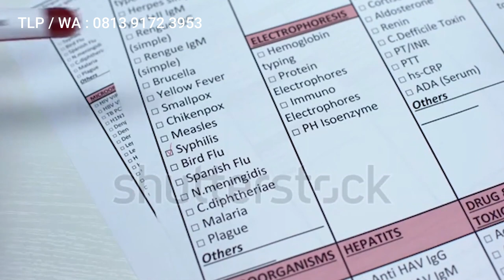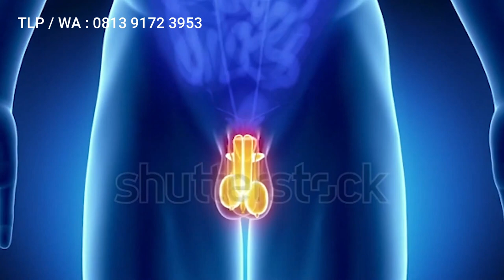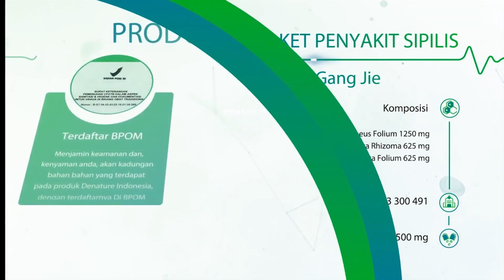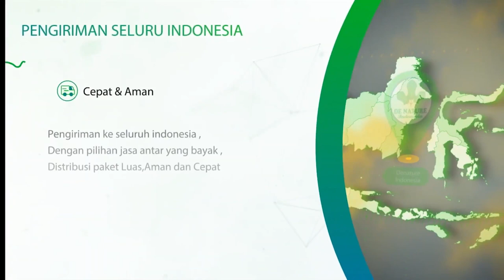Obat Alami Sipilis Kencing Nanah Dengan Bawang Putih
Obat Alami Sipilis Kencing Nanah Dengan Bawang Putih, Apakah benar ? simak tonton videonya sampai selesai ya.

Bagaimana Cara Mengobati Sipilis dan gonore yang mudah dan cepat sembuh ?

Produk Obat Herbal Bernama GANGJIE dan GHOSIAH,
GANGJIE dan GHOSIAH Ini Merupakan Salah Satu Produk Obat Herbal Asli Buatan Indonesia Yang Dibuat Dari Bahan Herbal Alami 100%.

KHASIAT Menyembuhkan :
- Sipilis / Raja Singa
- Gonore / GO / Kencing Nanah
- Klamidya
- Keputihan Abnormal/Berbau
- Infeksi Saluran Kemih
- Kencing Sakit/Panas
- Anyang anyangan
- Kencing Keluar Darah
- Flek di celana dalam
- Luka/sariawan Pada Kemaluan
- Benjolan/bengkak Pada Kemaluan

Alamat : Perumnas Cendana Asri No.9 , RT 006 RW 001 ( Sebelah Selatan Smk Diponegoro ) Jln. Pahonjean Km.5 Majenang Cilacap Jawa Tengah Kode Pos 53257

Segera Obati Penyakit Anda Sekarang Juga! Sembelum Parah!